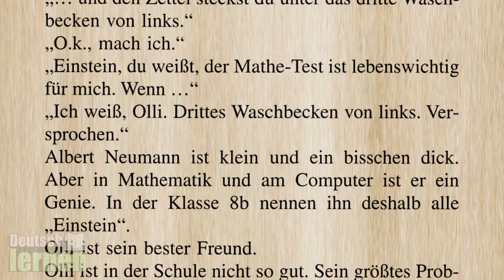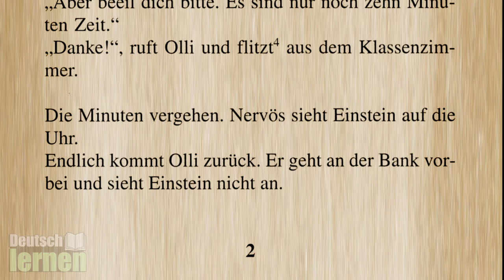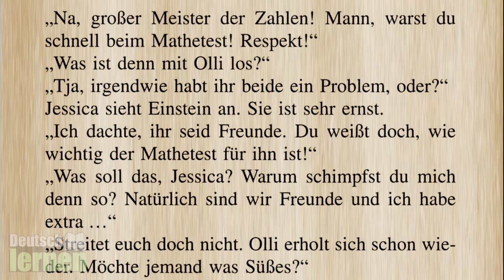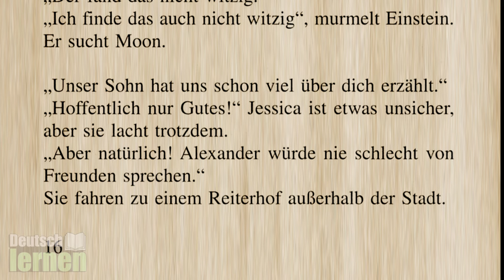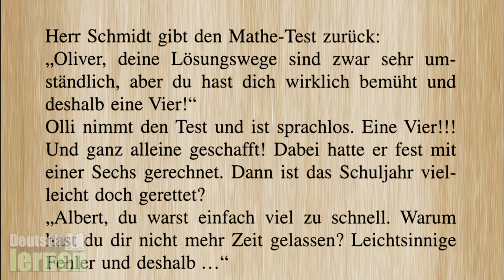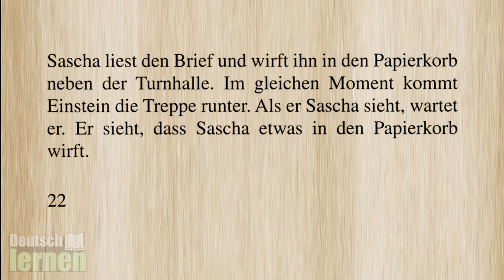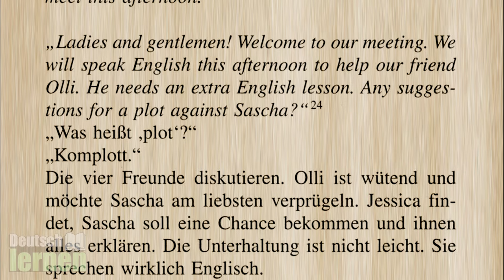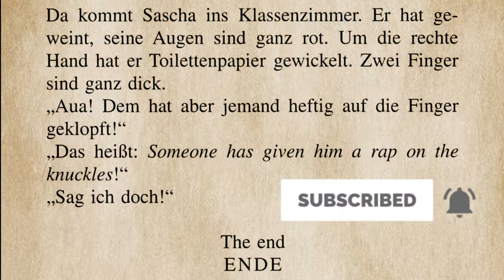Deutsch lernen mit Geschichten | Ausgetrickst B2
In dieser kurzen Ausgabe erfahren Sie, wie Sie Deutsch lernen, ohne zu verstehen, was die anderen sagen. Ich erkläre Ihnen, wie Sie mit ein paar Tricks und Strategien so viel lernen, wie Sie möchten, ohne mit der deutschen Sprache auf alles vorbereitet zu sein. Sie erhalten hier die tiefe Einschätzung der deutschen Geschichte, die ich Ihnen in dieser kurzen Videolektion vermitteln möchte.